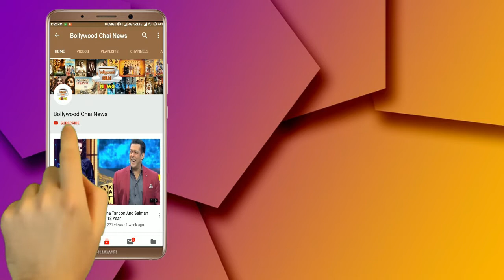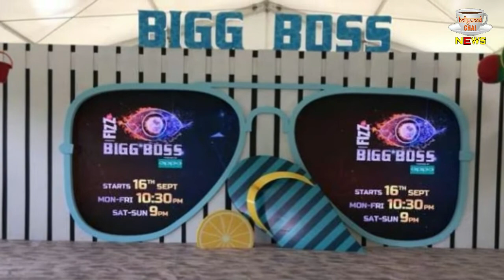Bigg Boss 12: Jasleen Matharu की biography